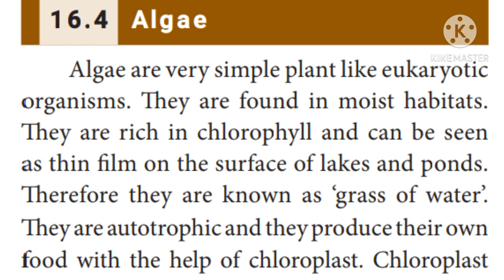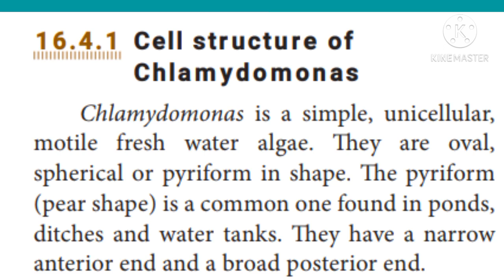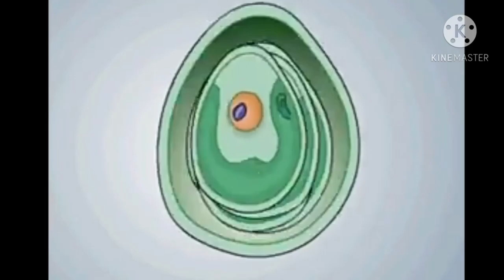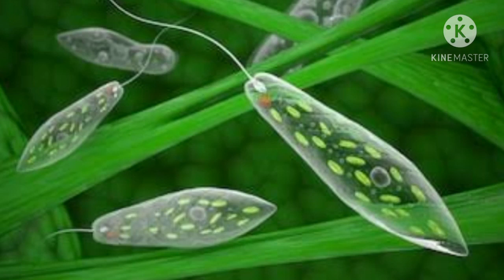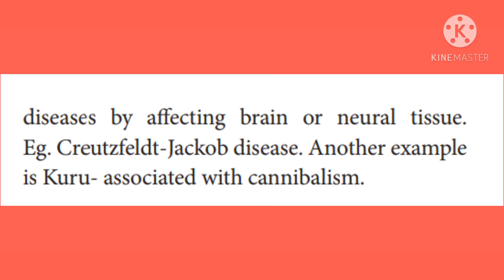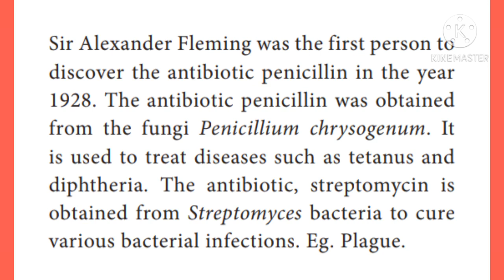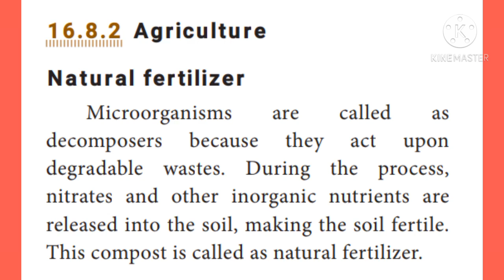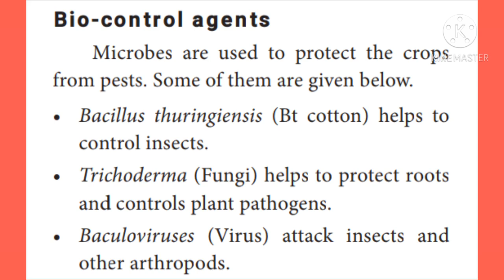VIII Std Science - Micro Organisms (Part - 2)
VIII Std
Science
Unit 16 - Micro Organisms
Part - 2